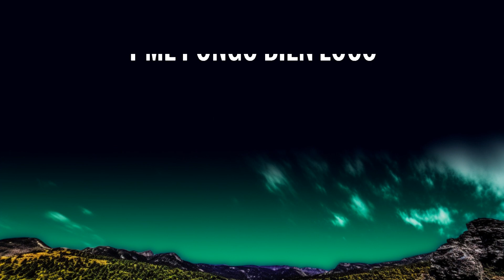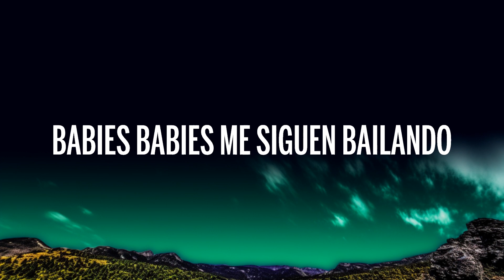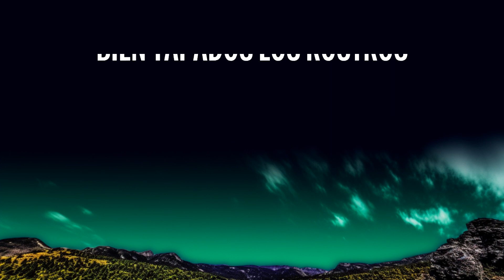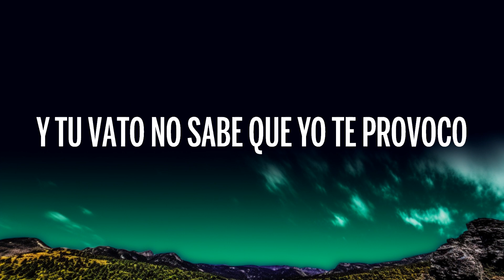Fuerza Regida, Marshmello - HARLEY QUINN (Letra/Lyrics) | Box Bliss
🎤 Letra: Fuerza Regida, Marshmello - HARLEY QUINN

¡Otro pedo!
Fuerza Regida, viejo
Compa Marshmello

¡Mafia!
(Babies
Babies
Jaja, jaja
Baby)